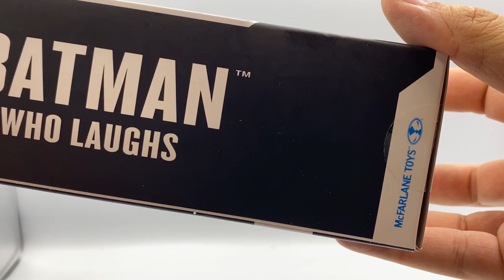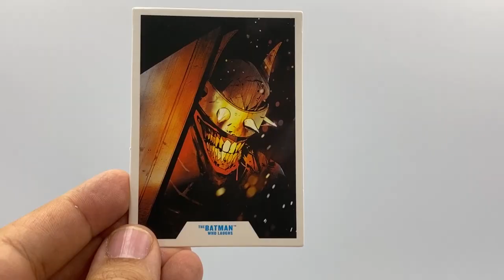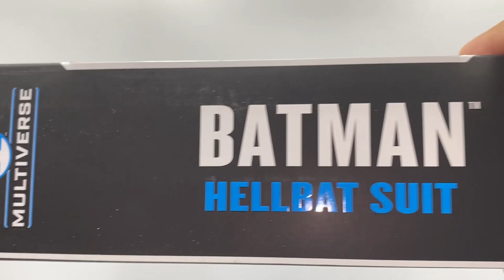El Batman Que Ríe de McFarlane Toys ► JJyC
Hugo nos muestra al BatmanWhoLaughs de la linea DCMultiverse de McFarlane Toys. Ve los detalles de la figura y sus contenidos.